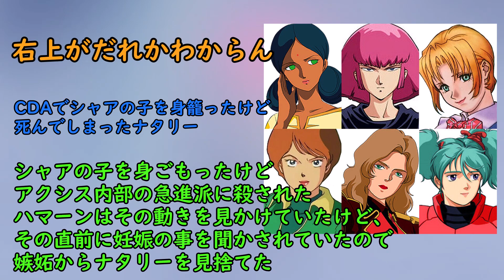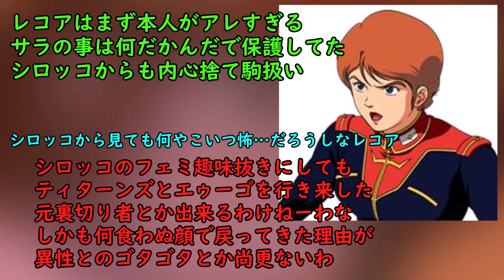シャアの女性遍歴